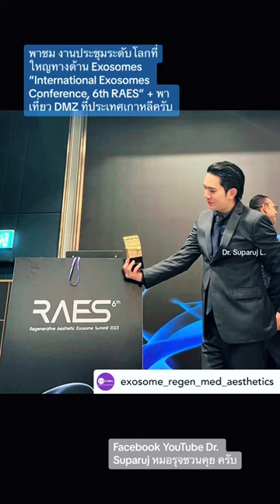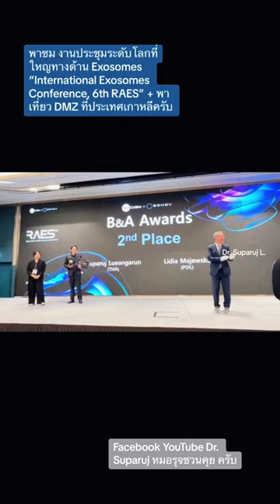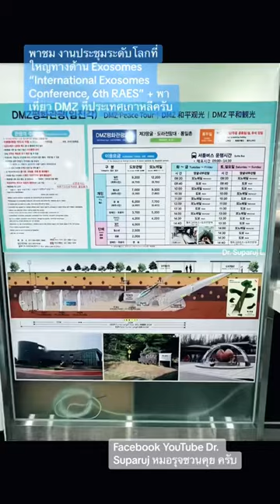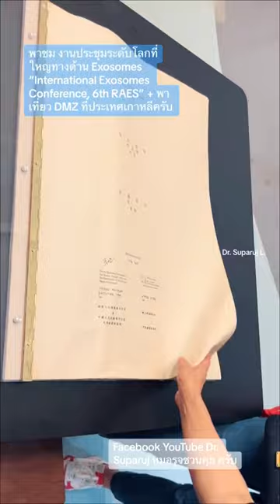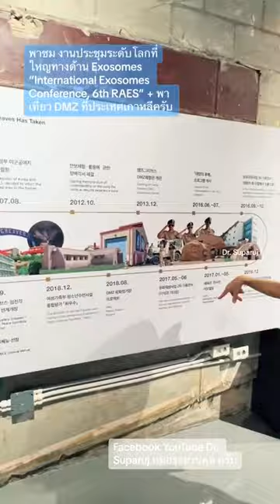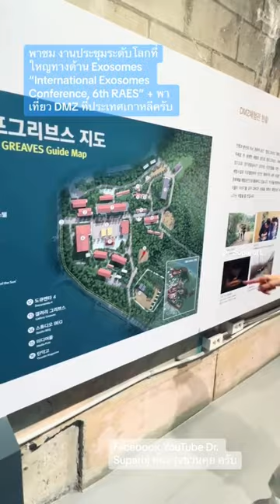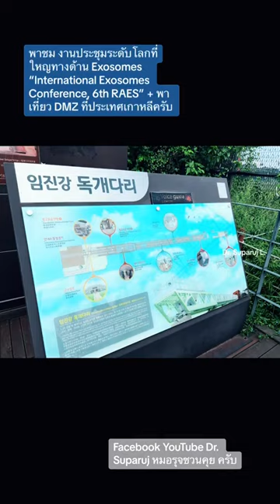พาชมงานประชุม“International Exosomes Conference, 6th RAES” + พาเที่ยว DMZ ที่ประเทศเกาหลีครับ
พาชม งานประชุมระดับโลกที่ใหญทางด้าน Exosomes “International Exosomes Conference, 6th RAES” + พาเที่ยว DMZ ที่ประเทศเกาหลีครับ

ผู้ช่วยศาสตราจารย์ นายแพทย์ ศุภะรุจ เลื่องอรุณ (หมอรุจ) ได้รับเกียรติร่วมบรรยาย Clinical Aplication of Exosomes และได้รับรางวัล CLINICAL CASE Award ในงานประชุมระดับโลกที่ใหญทางด้าน Exosomes “International Exosomes Conference, 6th RAES” ครั้งที่ 6 ณ กรุงโซล ประเทศเกาหลี

ผู้ช่วยศาสตราจารย์ นายแพทย์ ศุภะรุจ เลื่องอรุณ (หมอรุจ) ได้รับเกียรติร่วมบรรยาย Clinical Aplication of Exosomes และได้รับรางวัล CLINICAL CASE Award ในงานประชุมระดับโลกที่ใหญทางด้าน Exosomes “International Exosomes Conference, 6th RAES” ครั้งที่ 6 ณ กรุงโซล ประเทศเกาหลี ในการแข่งขันท่ามกลางผู้เข้าร่วม 250 คนจาก 27 ประเทศ ได้ร่วมบรรยายร่วมกับแพทย์ผิวหนังและนักวิทยาศาสตร์ระดับโลก เช่น Dr. Jan Lotvall (Sweden), Dr. Michael Gold (USA), Dr. Renato Saltz (USA), Dr. Inigo de Felipe (Spain), Dr. Rosario Salud Abaya Blas (Philippines), Dr. Sai Kiang Lim (Singapore)
Dr. Richard Jin (USA) Dr. Todd Schlesinger (USA), Dr.Suparuj Lueangarun (Thailand)
Dr. Lidia Majewska (Poland) ได้มีโอกาสเรียนรู้จากผู้เชี่ยวชาญระดับโลกและเยี่ยมชมแหล่งวิจัยและผลิต Exosome เดี๋ยวหมอจะนำเทคนิคใหม่ใหม่มาฝากนะครับ

Honored to receive the CLINICAL CASE Award at the International Exosomes Conference, 6th RAES in Seoul, Korea. Competing among 250 participants from 27 countries, I had the opportunity to learn from the world expert and visit the manufacturer of the Exosome. Sharing my technique on treating patients was an incredible experience. Thank you for your support.

I had the opportunity to listen to a lecture and converse with the renowned European dermatologist specializing in hair loss, particularly the use of Exosomes, Dr. Iñigo de Felipe (Spain), at the largest global conference on Exosomes, the "International Exosomes Conference, 6th RAES," held in Seoul, South Korea. Dr. Iñigo de Felipe is a prominent consultant dermatologist in London who runs his own clinic in Barcelona, Spain. He specializes in treating skin conditions like rosacea and acne, offering solutions for aging using hyaluronic acid facelifts, thread lifts, hyaluronic acid, laser treatments, and hair loss remedies.

เยี่ยมชมสถานที่วิจัยและพัฒนา Exosomes ครับ 😉